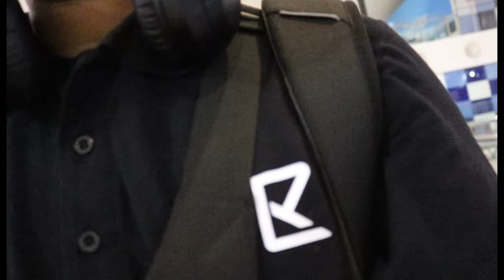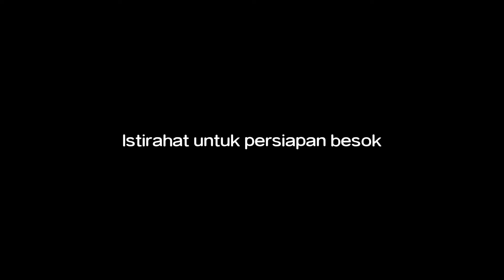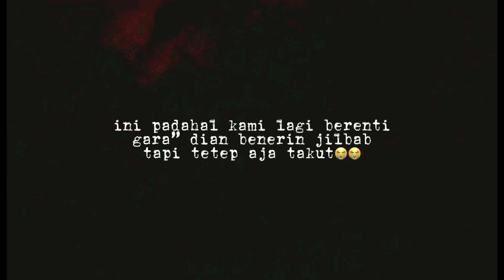StudyTour Gentravice 28 Part 1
Jadi guys ini adalah vlog keseruan gentravice di studytour yang menjelajahi kota medan-tanggerang-jakarta-bandung-jogja-semarang pantau terus tiap part part yang akan di publish, kami berharap dengan adanya video vlog ini kita bisa saling mengingat dan melihat kapanpun dan dimanapun keseruan serta tingkah laku yang lucu leting 28 yang tetap selalu solid dan kompak.